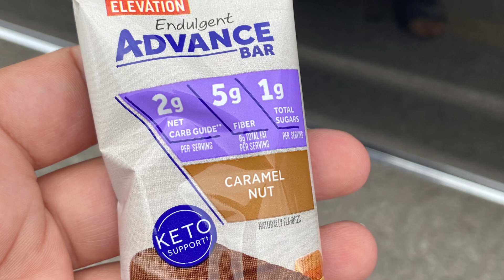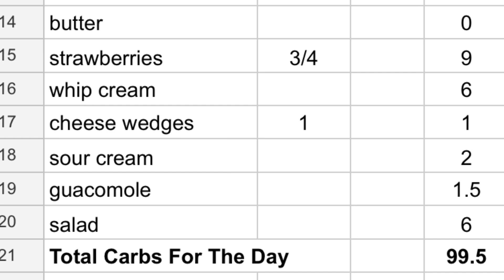Alternate Day Fasting Results 100 Day Weight Loss Challenge Day 21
Going strong!

Here is the spreadsheet where we are tracking how we are doing each day. A colored box means you successfully did your plan for that day.

How to not gain back the weight after weight loss? My plan the 100 day weight loss challenge is to do low carb intermittent fasting with a good amount of exercise mainly strength training.

I like keto meals and will share recipes and/or my meals God willing.

I believe every diet works as long as you are consistent. I chose eating every other day so I don't have to think about it and my body gets a break from food.
**I am not a dietician or physician.